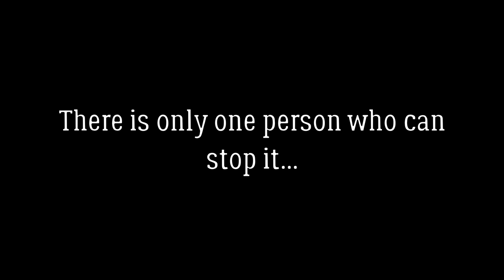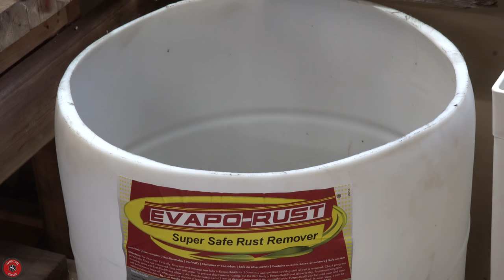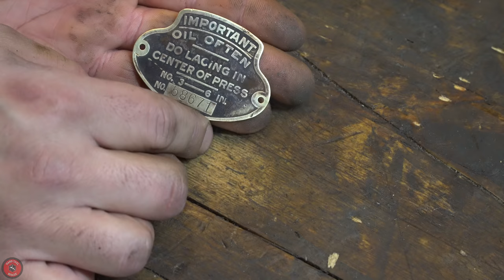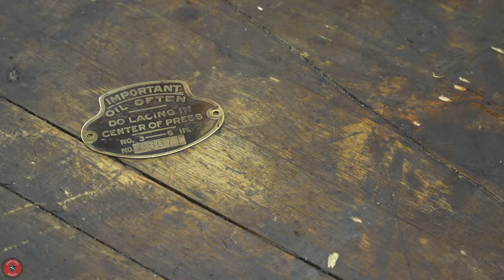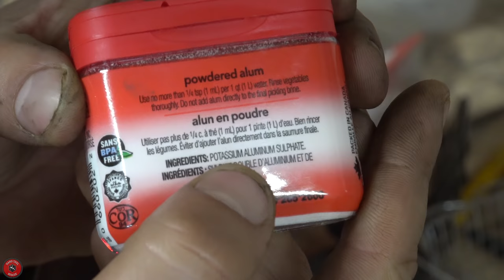Antique Belt Lacer [Restoration]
This tool restoration was on an antique belt lacer.  This machine was made by the Clipper Belt Lacer Company from Grand Rapids, MI, USA around 1910s-1920s.  This model (No. 3) can lace belts up to 6in wide.  These belts, usually made of leather, were used to power machinery during this time period and a tool like this would be very useful to link belts together quickly and get a machine running.

I had to de-rust the parts first, just to see where paint was and wasn't.  There was so much paint loss in areas that it would have been really hard to tell if a part was painted a certain way if I didn't have a better look with the rust removed.  Sandblasting first would have messed this up.

The metal pin used to hold the clipper belt lacing was incredibly stuck in it's brass or bronze housing.  I had to use a mix of alum and water to dissolve the steel pin out of it.

I used 4 coats of black enamel paint and 3 coats of a clear coat for this project.

I remade the handles using jatoba even though the original handles were just a lighter wood that was stained black and thickly lacquered.   I didn't want to do that to such a nice wood.

I was really excited to restore this tool as I will definitely be using it in the future for more tool restorations.